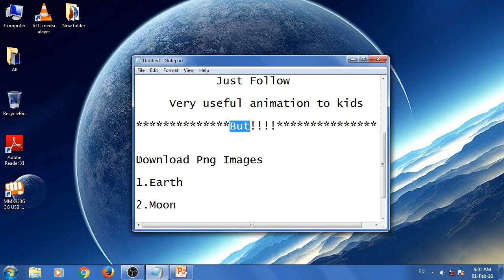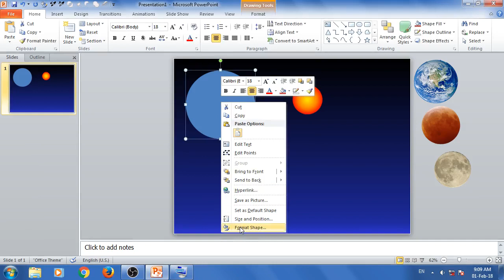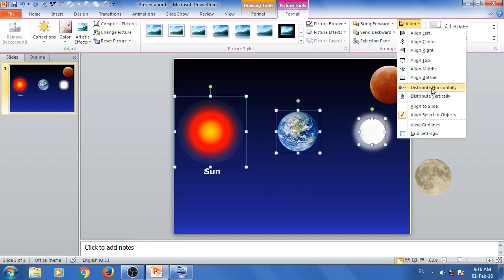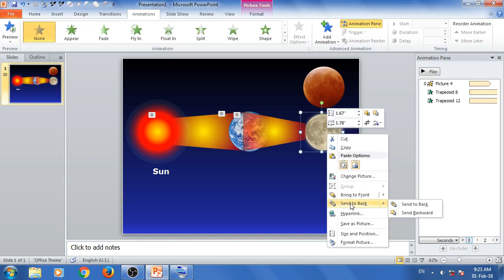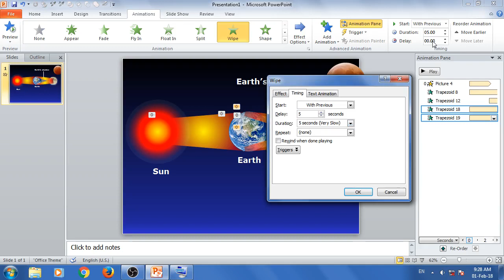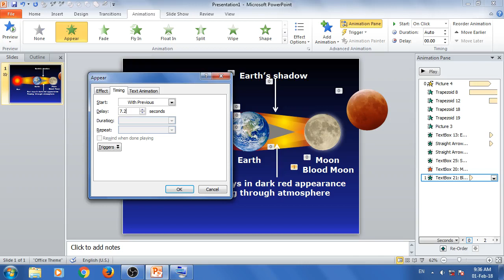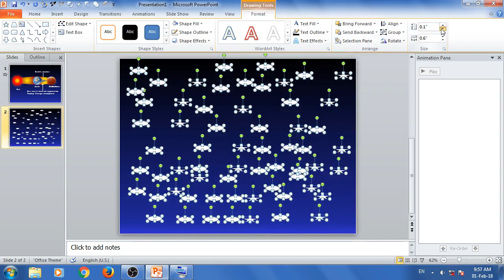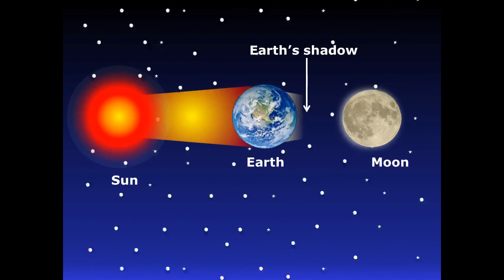How To Make Super Blue Blood Moon Animation 2018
Amazing Animation Make Super Blue Blood Moon Animation
PowerPoint Animation,that's very useful to Kids.
 Nice Animations Stuff Motion Graphics PowerPoint Mde Easy.